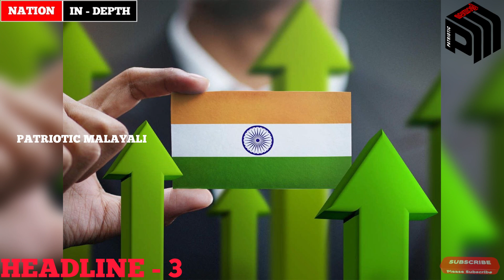NATION-IN-DEPTH|Delhi Police registers seven FIRs in connection with farmers' tractor parade